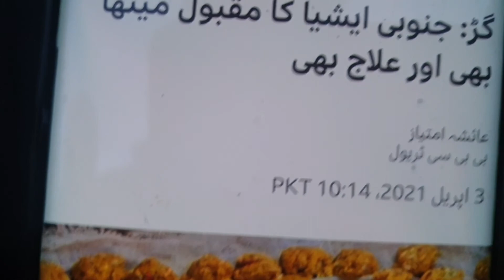comments on news in evening walk فرینکفرٹ خوبصورت شام میں واک درود/ خبروں پہ تبصرہ اور آپکی رائے ؟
my moto is tomotivate people to go far a walk every day at least 30 miutes